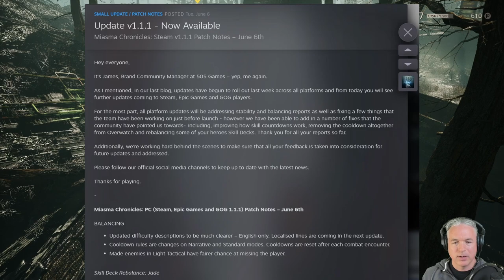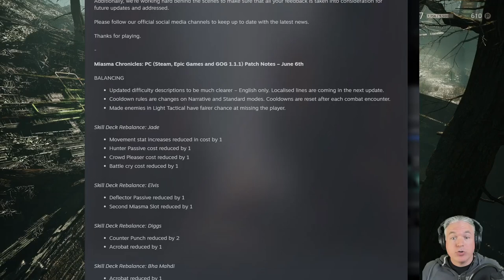Let's Play MIASMA CHRONICLES | Episode 14 | GAME BREAKING BUG!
GAME BREAKING BUG! I envy the players who have been able to play this game without encountering bugs, but unfortunately, I have encountered one involving mandatory story mission "Under Threat" and I cannot progress further. This is the very definition of "game breaking bug". and hope the developers are able to resolve this issue quickly. I am loving the game and would hate to have to stop permanently due to this problem.

From the developers of MUTANT YEAR ZERO: ROAD TO EDEN comes MIASMA CHRONICLES, a brand new tactical strategy game in a post-apocalyptic wasteland torn apart by a savage force known as the "Miasma". MUTANT YEAR ZERO was the first game I played for this channel and I absolutely loved it so I am thrilled to be able to play the developers' newest title. Please join me, Elvis, and Diggs on what is sure to be a challenging adventure.